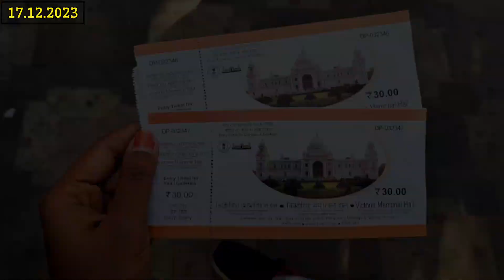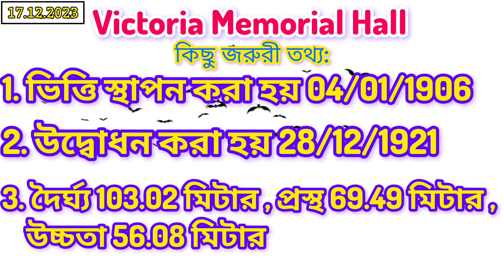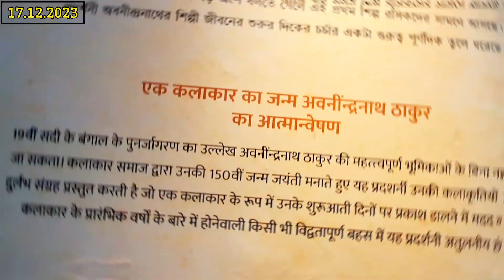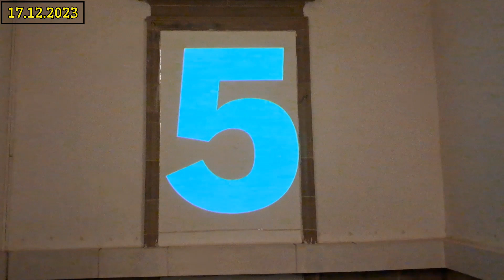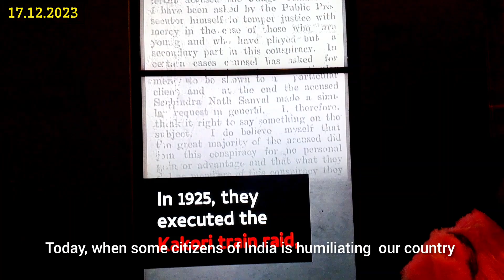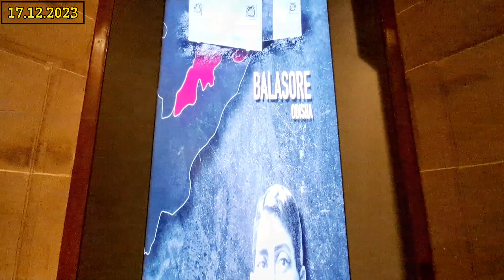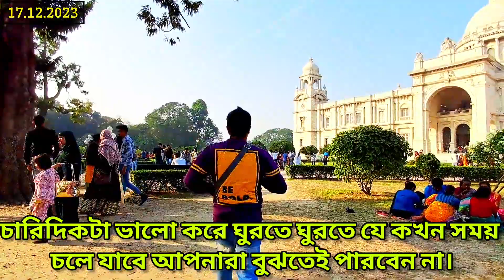ভিক্টোরিয়া মেমোরিয়াল ❤️ অসাধারণ আজকের view |victoriamemorial | kolkata tourist places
ইডেন উদ্যান কিভাবে যাবেন|Eden Gardens Park || Kolkata Buddhist Pagoda Offbeat Place in Kolkata  💕||

18.কোলকাতায় গঙ্গার ধারে 51ft শিব মন্দির

weekend tour from kolkata,
weekend tour 2023,
victoria memorial,
 victoria memorial travel vlog,
victoria memorial hall video,
victoria memorial hall history,
victoria memorial hall inside,
victoria memorial hall kolkata,
history of victoria memorial,
victoria memorial hall dikhao,
visit victoria memorial,
the history of victoria memorial,
victoria memorial museum kolkata,
kolkata victoria memorial hall video,
kolkata victoria memorial hall,
kolkata ka victoria memorial hall,
victoria memorial full tour,
victoria memorial ticket,
victoria memorial opening time,
victoria hall kings cross
ভিক্টোরিয়া মেমোরিয়াল হল,
ভিক্টোরিয়া মেমোরিয়াল কলকাতা,
ভিক্টোরিয়া মেমোরিয়াল,
কলকাতায় ঘোরার জায়গা,
কলকাতার কাছে বেড়ানোর জায়গা,
কলকাতার দর্শনীয় স্থান,
কলকাতা ভ্রমণ গাইড,
কলকাতার কাছাকাছি ঘোরার জায়গা,
কলকাতা ঘোরার জায়গা,
কলকাতার ভিক্টোরিয়া,
কলকাতা ভ্রমণ,
কলকাতায়,
ঘোরাঘুরি,
kolkata travel vlog,
কলকাতায় কোথায় কোথায় ঘোরার জায়গা আছে,
কলকাতায় ঘোরার মত জায়গা,
কলকাতায় কি কি ঘোরার জায়গা আছে,
কলকাতায় ভালো ঘোরার জায়গা
কলকাতার কাছে ঘোরার জায়গা,
কলকাতায় কোথায় কোথায় ঘোরার জায়গা,
কলকাতাvlog,
ঘুরে দেখার জায়গা কলকাতা,
কাছাকাছি ঘোরার জায়গা,
কলকাতায় সেরা  জায়গা,
কলকাতার দর্শনীয় স্থান,
কলকাতার কিছু বিখ্যাত দর্শনীয় স্থান
কলকাতায় ঘোরার জায়গা,
kolkata valo ghorar jaiga,
kolkata all park,
city of joy kolkata,
kolkata best ghorar jayga,
best places to visit in north kolkata,
kolkata unknown places,
kolkata ghorar place,
kolkata te ghorar jayga,
top places in kolkata,
top 10 places kolkata,
kolkata best tourist spot,
visit kolkata,
kolkata outing place,
kolkata most visited places,
kolkata beranor jayga,
kolkata most popular place